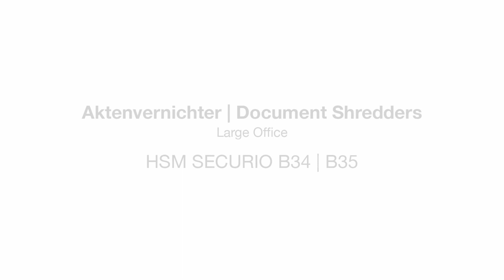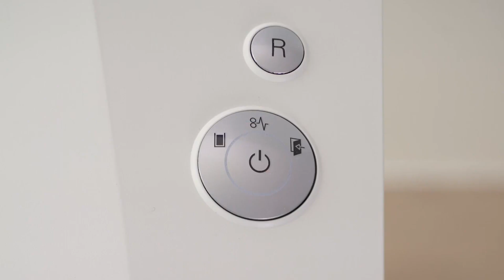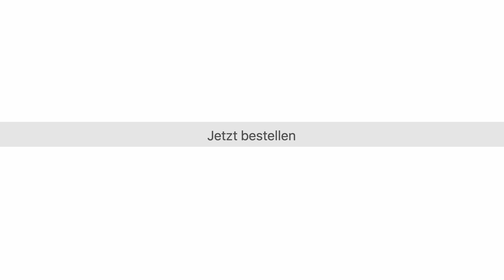HSM - für höchste Datensicherheit!